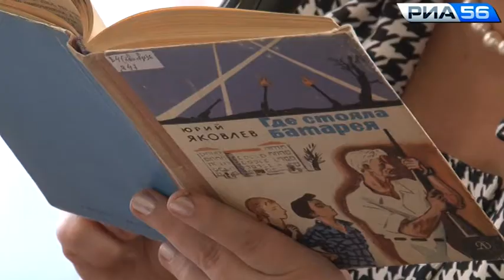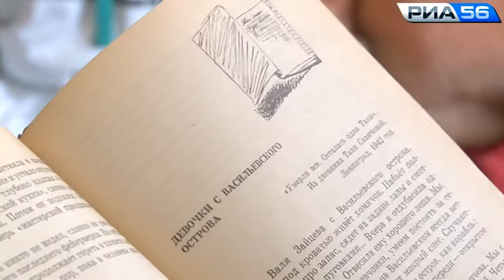Оренбург. Акция «читаем детям о войне». 28.01.2015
В Оренбургской областной полиэтнической детской библиотеке 28 января стартовала акция «Читаем детям о войне», посвященной 70-летию Победы в Великой Отечественной войне.
Акция проходит в области уже третий год. «Книжный час» становится все более массовым: в этот раз библиотеки будут проводить чтения до мая. Стартует проект в детской полиэтнической библиотеке - организаторе и инициаторе акции.